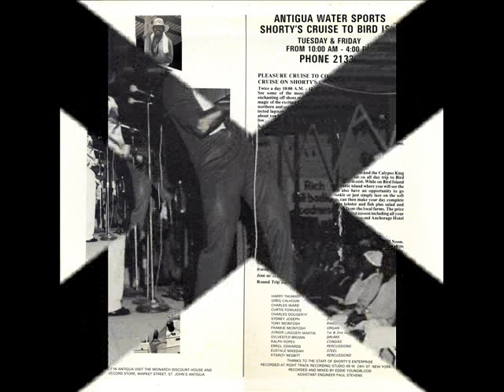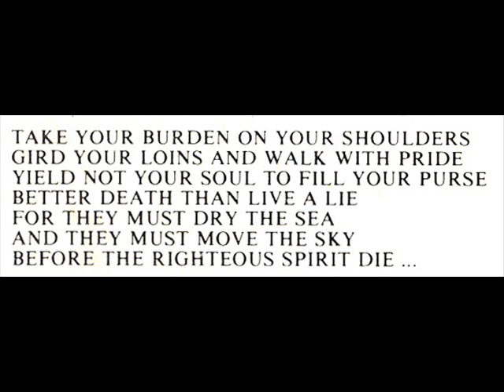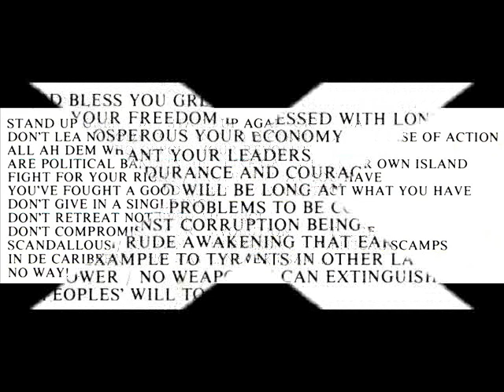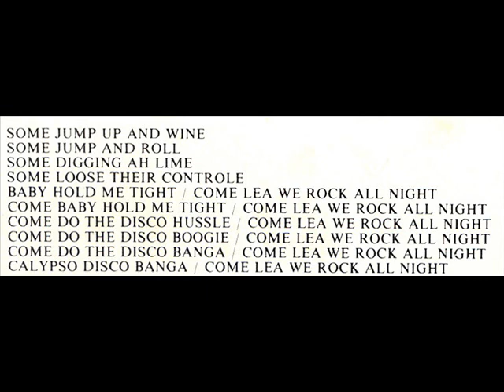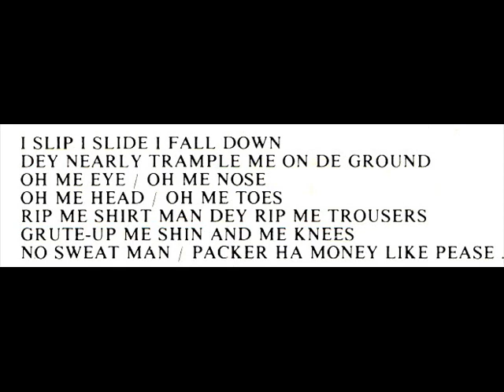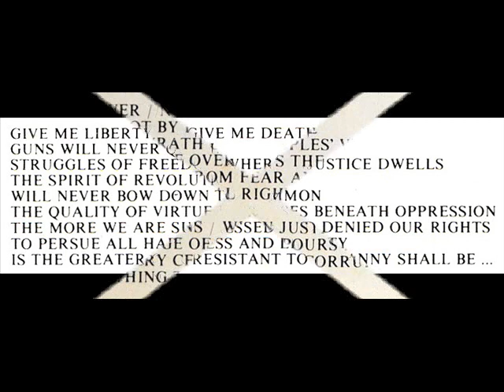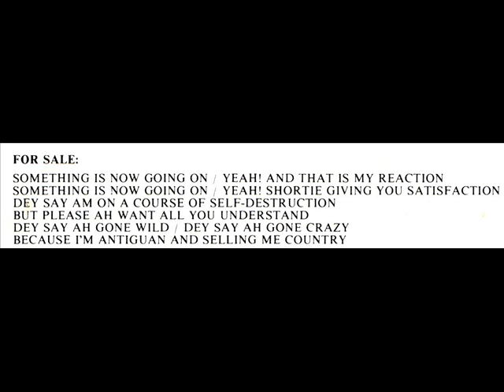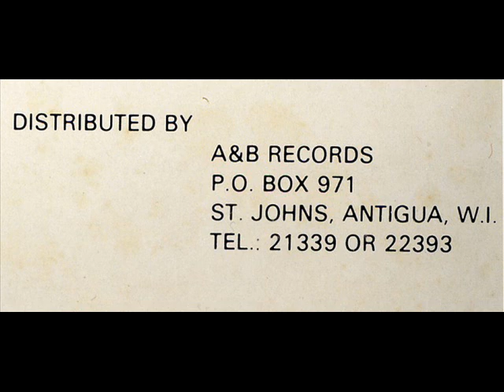King Short Shirt - Press on - Full LP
King Short Shirt (from Antigua): Press on LP

Tracks:

1. Rock me
2. Press on
3. Viva Grenada
4. Disco Banga
5. Kangaroo Jam
6. Not by might
7. For sale
8. What you gonna do

Recorded on A&B Records